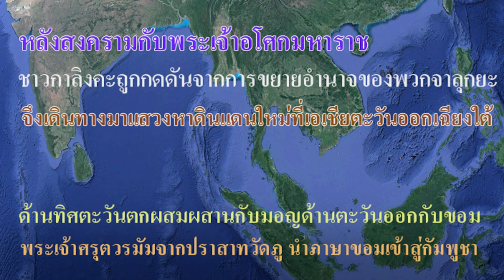Ep114 หลังสงครามกับพระเจ้าอโศกมหาราช ชาวกลิงคะจึงเดินทางมาแสวงหาดินแดนใหม่ ที่เอเชียตะวันออกเฉียงใต้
Ep114 หลังสงครามกับพระเจ้าอโศกมหาราช ชาวกลิงคะ จึงเดินทางมาแสวงหาดินแดนใหม่ ที่เอเชียตะวันออกเฉียงใต้

            หลังสงครามกับพระเจ้าอโศกมหาราช ชาวกลิงคะ ถูกกดดันจากการขยายอำนาจของพวกจาลุกยะ  (Chalukya dynasty) จึงเดินทางมาแสวงหาดินแดนใหม่ ที่เอเชียตะวันออกเฉียงใต้ ด้านทิศตะวันตกผสมผสานกับมอญ ด้านตะวันออกกับขอม พระเจ้าศรุตวรมัมจากปราสาทวัดภู นำภาษาขอมเข้าสู่กัมพูชา
           พระเจ้าอโศก (Ashoka) กษัตริย์แห่งอาณาจักรเมาริยะ (Maurya Empire) ทำสงครามกับชาวกลิงคะ พระเจ้าอโศกเป็นผู้นำทัพ พร้อมด้วยเหล่าทหารหาญ มาต่อสู้กับชาวกลิงคะที่ไม่มีผู้นำ เป็นการต่อสู้กับชาวบ้านแท้ๆ  ชาวกลิงคะล้มตายไปประมาณ 1 แสน 5 หมื่นคน ถูกจับเป็นเชลย 1.5 แสนคน กวาดต้อนเชลยไปยังเมืองหลวงปาฏลีบุตร
          ศึกครั้งสำคัญของจักรพรรดิอโศกคือศึกต่อรัฐกลิงคะ ปัจจุบันอยู่ในรัฐโอดิสา ทรงยึดครองได้เมื่อ พ.ศ. 283
จารึกพระเจ้าอโศก ระบุว่าพระองค์เปลี่ยนมานับถือศาสนาพุทธ หลังเผชิญกับการล้มตายครั้งใหญ่ในสงครามกลิงคะ ซึ่งมีผู้เสียชีวิต 100,000 คนเป็นอย่างต่ำ
           เมื่อพระเจ้าอโศกเห็นผู้คนที่ถูกฆ่าตายจำนวนมาก จึงเกิดความความเศร้าโศกเสียพระทัย ผู้คนที่ยังมีชีวิตอยู่ก็บาดเจ็บเพราะภัยสงคราม ในศิลาจารึกระบุชัดเจนถึงพราหมณ์ และสมณะ เป็นชาวกลิงคะที่ได้รับผลกระทบจากภัยสงครามครั้งนี้
             ความเสียพระทัยยิ่งมีมากขึ้นเพราะเป็นการต่อสู้ระหว่างกษัตริย์กับประชาชนของกลิงคะ กษัตริย์ที่ยิ่งใหญ่จากราชวงศ์เมาริยะต้องมาทำสงครามกับประชาชน จึงเป็นเรื่องที่พระเจ้าอโศกมหาราชเสียพระทัยเป็นทวีคูณ ชาวกลิงคะที่รอดตายต้องหนีลงมาทางใต้ ผสมผสานกับชาวโจฬะ จากชาวกลิงคะที่มีผิวเหลือง ก็เกิดลูกผสมที่มีผิวคล้ำ ชาวกลิงคะเชี่ยวชาญการเดินเรืออยู่แล้ว จึงได้ออกเดินทางไปหาที่อยู่ใหม่ ก่อนหน้านี้เคยเดินทางไปค้าขายกับจีนผ่านช่องแคบมะละกาไปยังเวียดนามกลาง
             ต่อมาก็มีผู้ออกเดินทางไปยังเอเชียตะวันออกเฉียงใต้ เพราะคุ้นเคยเส้นทางอยู่แล้ว โดยมีจุดมุ่งหมายว่าจะไปตั้งหลักแหล่ง หาที่อยู่ใหม่ ส่วนหนึ่งไปตั้งบ้านเมืองอยู่ที่เวียดนามกลาง ที่เราเรียกว่าพวกจาม แต่เดิมจามนับถือฮินดูนะครับ คือนับถือพระศิวะ ลัทธิไศวนิกาย พร้อมกับนำพุทธนิกายมหายานไปด้วย ที่ต้องเป็นมหายานเพราะมหายานใช้สันสกฤต เป็นภาษาเดียวกับพราหมณ์ที่ใช้ภาษานี้ในการบูชาพระศิวะ ส่วนพระพุทธรูปนิกายหินยาน ใช้บาลี จึงนำไปด้วยในภายหลัง ในสมัยที่ตั้งเมืองอินทรปุระเป็นเมืองหลวงก็หันมานับถือพุทธศาสนา
และมานับถืออิสลามในภายหลัง
           ชาวกลิงคะส่วนหนึ่งเดินทางมาที่เมือง ออกแอว (Óc Eo)เป็นเมืองท่าสมัยโบราณที่อยู่ในเวียดนามใต้ในปัจจุบัน เพื่อเดินทางไปค้าขายในจีน เมื่อพุทธศัตวรรษที่ 6 ต่อมาในพุทธศตวรรษที่ 10 มีส่วนหนึ่งเดินทางไปที่ภาคตะวันตกของไทย ผสมผสามกับชาวมอญชนท้องถิ่น ถ่ายทอดวิชาการทำอิฐให้กับชาวมอญ เพราะในกลิงคะการทำอิฐเพื่อสร้างปราสาทเป็นเรื่องปกติ พูดถึงเรื่องการทำอิฐ ไม่มีใครสู้มอญได้ อิฐมอญจึงมีชื่อ การสร้างปราสาทเขาคลังนอก ที่เพชรบูรณ์ ผมยังเชื่อว่า ชาวมอญกับชาวกลิงคะร่วมกันสร้างขึ้น
          ชาวกลิงคะส่วนหนึ่งคือพระเจ้าศรุตวรมัม เดินทางไปที่ปากแม่น้ำโขง ทวนน้ำขึ้นไปจนถึงลิงคบรรพต ก็ไปสร้างเมืองเศรษฐปุระขึ้นที่นั้น ที่เมืองจำปาสักในปัจจุบัน สมัยต่อมาได้สร้างปราสาทวัดภูขึ้น ทำไมไม่สร้างเมืองที่ฟูนัน อันนี้ตอบได้เลยว่าเพราะมีเจ้าของเดิมครอบครองอยู่ เป็นชาวกลิงคะที่มาแต่งงานกับหญิง ที่เป็นกษัตริย์ของชนท้องถิ่น ที่เกิดตำนานพระทองนางนาคนั่นแหละครับ
          เมืองเศรษฐปุระ กับผู้ปกครองที่เขาคลังนอก (ศรีเทพ) มาจากที่เดียวกัน พูดง่าย ๆ คือมาจากเมืองเดียวกัน
พูดภาษาเดียวกัน ใช้อักษรปัลลวะเหมือนกัน ไม่มีเรื่องอะไรที่ต้องกระทบกระทั่งกัน ชุมชนที่อยู่ในอีสานใต้พูดภาษาขอม ไม่ใช่ภาษาเขมรนะครับ ดินแดนในอีสานเป็นเมืองมายาวนาน ตั้งแต่ยุคหินใหม่ ที่เก่ากว่าบ้านเชียงคือบ้านโนนวัด นับย้อนหลังไปได้ถึง 6000 ปี ไม่ต้องนับมนุษย์ถ้ำลำปาง เพราะมนุษย์ลำปางอยู่ในยุคเดียวกับมนุษย์ปักกิ่ง คือ 5 แสนปีมาแล้ว
           ที่อีสานมีเกลือและแร่เหล็กที่เป็นทรัพยาการสำคัญ เหล็กนำมาทำเป็นอาวุธได้ สมัยโบราณชาวฮิตไตต์ (Hittite) พบแร่เหล็ก และนำมาทำดาบสามารถต่อสู้กับเผ่าอื่น ๆ ได้ การพบแหล่งแร่เหล็กในอีสานจึงเป็นเรื่องสำคัญมาก ยุคเหล็กเกิดหลังยุคสำริดนะครับ หัวธนูโบราณทำจากสำริดคือโลหะผสม ถ้าเอามาทำดาบ สู้ดาบเหล็กไม่ได้หรอก
           ผมทำรูปเป็นวงกลมสีเหลืองให้ดูว่าชาว กลิงคะเดินทางไปที่ไหนบ้าง ในฟิลิปปินส์ก็มีนะครับ ปัจจุบันถือเป็นชนกลุ่มน้อย ลักษณะของชาวกลิงคะ คือชอบสักยันต์ ถามว่าบ้านเราชอบสักยันต์หรือเปล่า ในจีนในเวียดนาม
เมื่อก่อนเขาไม่สักยันต์แบบบ้านเรานะครับ.